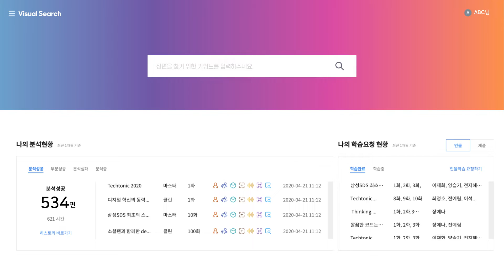영상 편집을 알아서 해주는 AI - Brightics Visual Search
반복적인 영상 편집에 따른 시간과 비용, 아깝지 않으세요?

Brightics Visual Search는 컨텐츠 클립 생성에 AI를 활용함으로써,
다양한 주제의 클립 생성을 자동화하여 클립 제작 시간과 비용을 단축시킵니다.

AI 미디어 검색 플랫폼, Brightics Visual Search에 대한
더욱 자세한 내용은 아래에서 확인하세요!

       클라우드 전문 기업, 삼성SDS를 만나보세요! 🤗